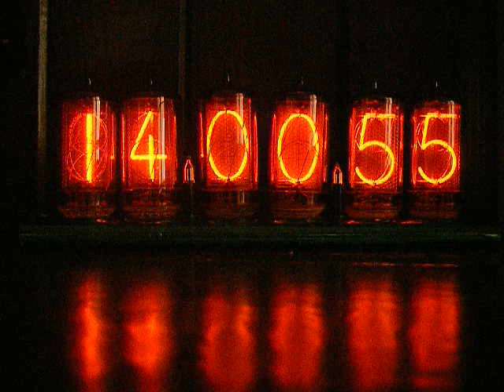My Z566M Nixie Tube Clock.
Why settle for anything else when you can have a Nixie Tube clock?

It's running 6 off Z566M (coated) Nixie tubes. Seems to keep time rather well.

FYI, if you don't know what a Nixie Tube is, it's what we had before LEDs, which came before we had LCD

Anyone know where these tubes were manufactured?. And by whom?.